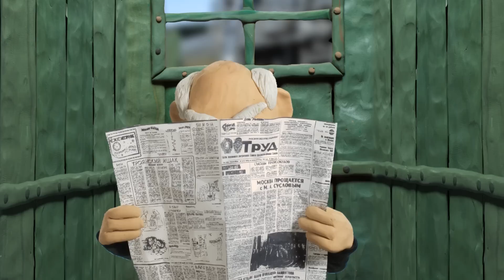Такое Наше Времечко - Лениниада 2015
"Веселі яйца" и DIVA production представляет второй выпуск программы: "Такое Наше Времечко"